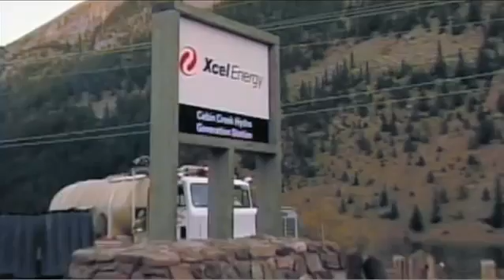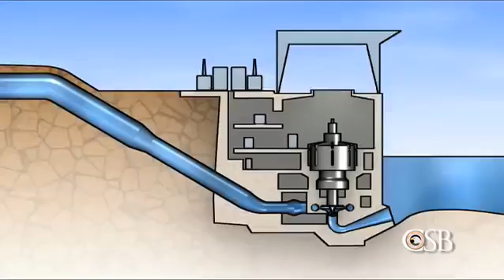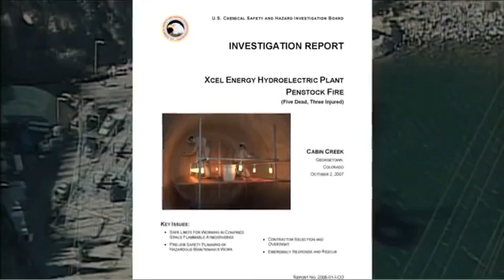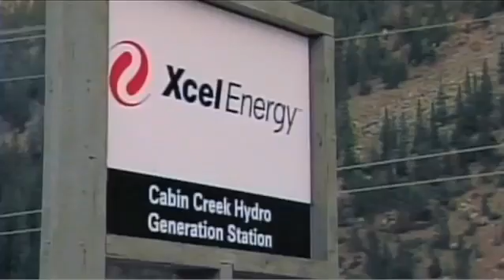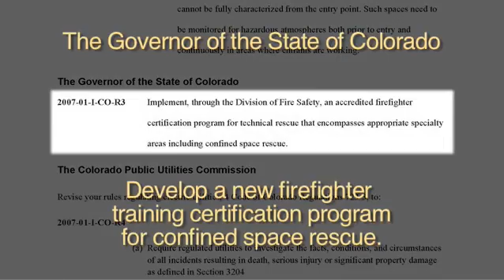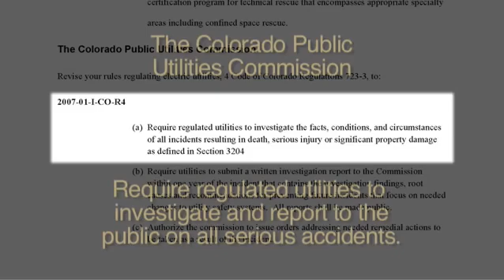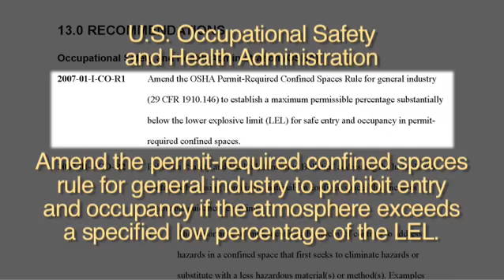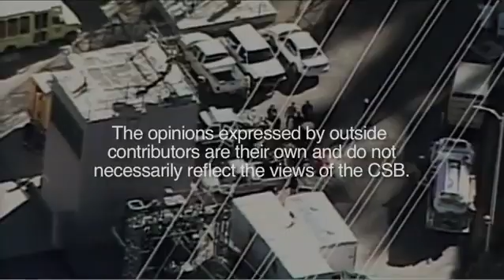No Escape - Dangers of Confined Spaces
An amazing video from the Chemical Safety Board that investigates a tragic confined space accident that cost four workers their lives.

0:03 - Introduction
1:14 - Investigation Report
1:36 - Permit Required Confined Space Work Description
4:15 - Explosion Occurs
6:42 - Rescue Team Arrives
7:27 - Regulatory Violations
8:45 - CSB Investigators
11:35 - Regulatory Limits on Flammable Substances
12:20 - Concentrations of Flammable Vapor
13:41 - OSHA Permit Required Confined Space Regulations
14:52 - Credits